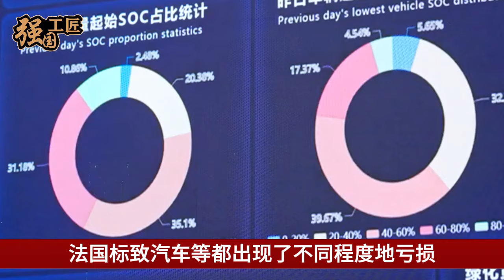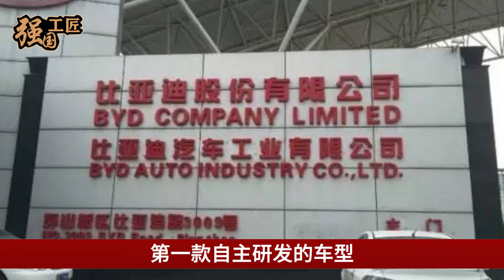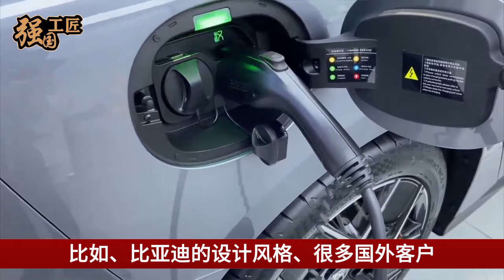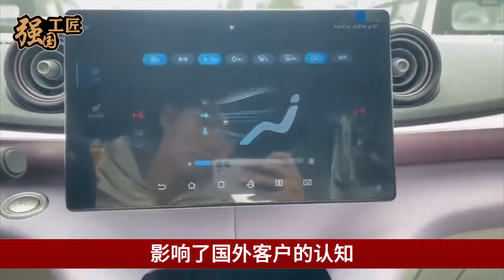比亚迪纯电动大巴火爆全球，直接占领全球一半市场，美国司机：中国车太好用了！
近日，由比亚迪制造的纯电动K9大巴车彻底火爆全球，直接占领了全球一半市场，并且美国当地的司机也表示，现如今中国制造的车子真的太好用了，那比亚迪汽车现如今为何如此受欢迎呢？本期视频就让我们来详细了解一下